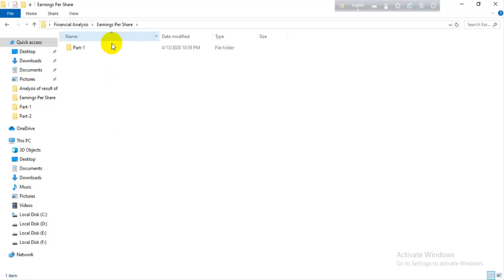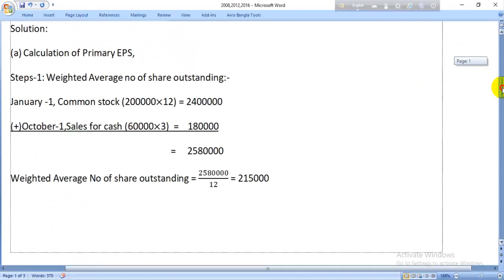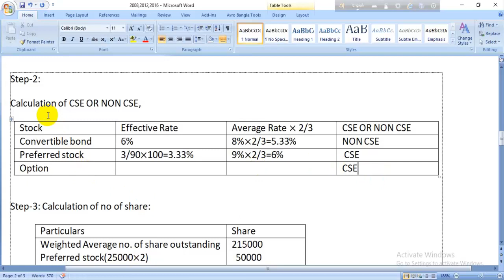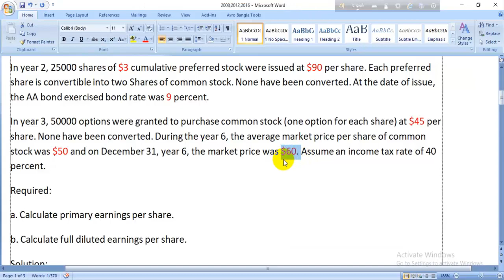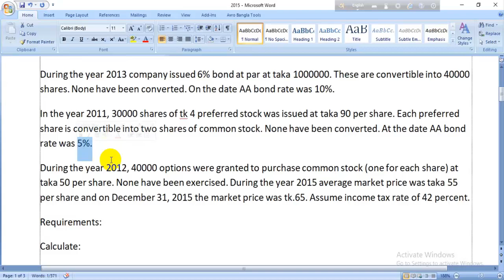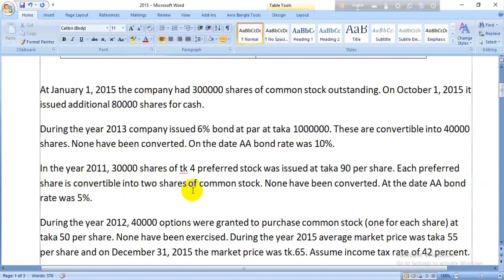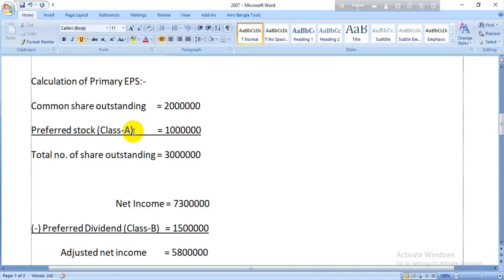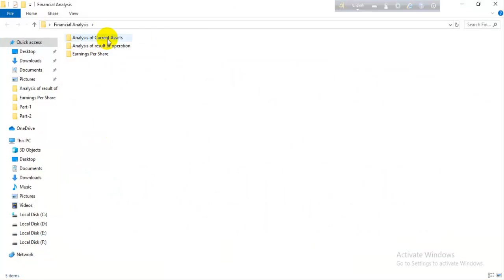Earning Per share(Part-1) (Financial Analysis) for BBA student ( Specially for NU student )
Earning Per share(Part-1) (Financial Analysis) for BBA student ( Specially for NU student )BBA এর student দের জন্য ভিডিও টি বেশি উপকারে আসবে বলে আশা করি ।আর কিছু জানতে চাইলে facebook এ যোগাযোগ করতে পারেন।Facebok